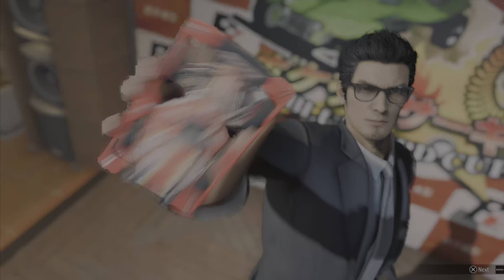Like a Dragon Gaiden Walkthrough - How To Beat Kensuke (Pocket Circuit)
Customize your car to have the parts at the start of the video for an easy win! For part locations and how to obtain see below.

Slim Tires - Purchase at the parts shop
Rocket Frame - Purchase at the parts shop
Speed Motor - Purchase at the parts shop
Blanced Gears - Purchase at the parts shop
Regular Battery - Already avalible